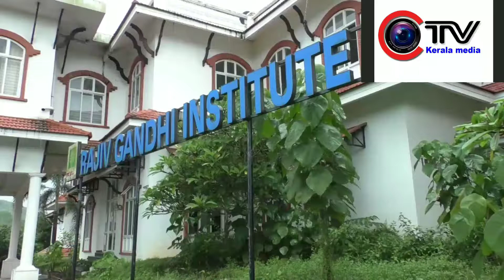രോഗികൾക്ക് യാത്ര ചെയ്യാൻ ആംബുലൻസ് വാങ്ങി നൽകി മാതൃകയായി ഗിരീഷ് നെയ്യാർ